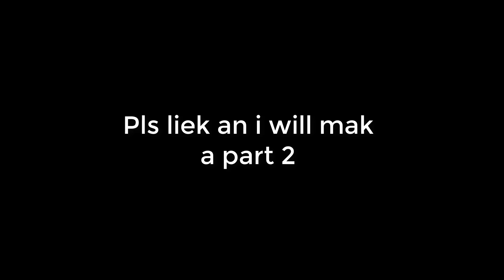toxic nerds play bedwars and fail horribly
no need for a long description i can't even explain what happened in this video..